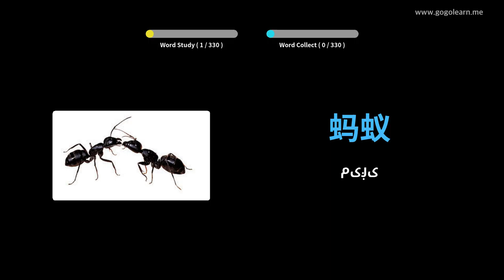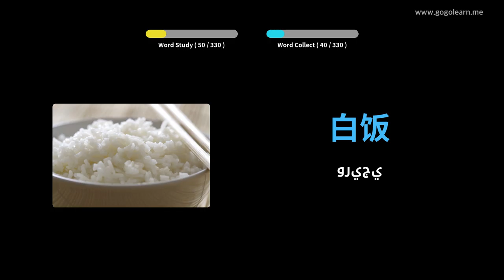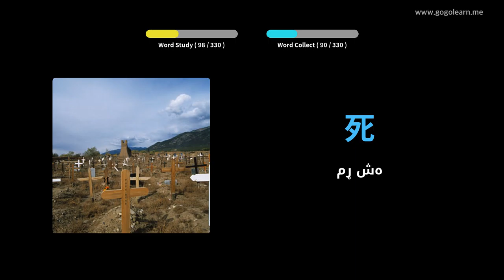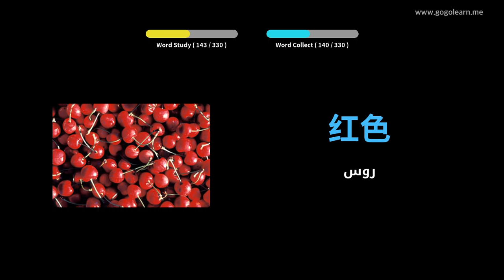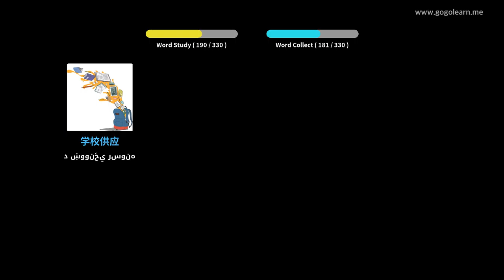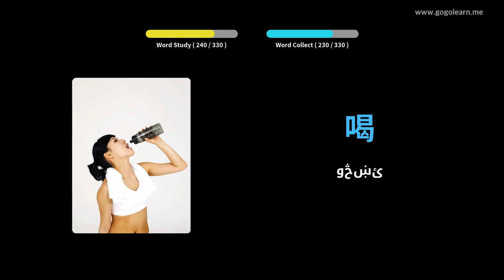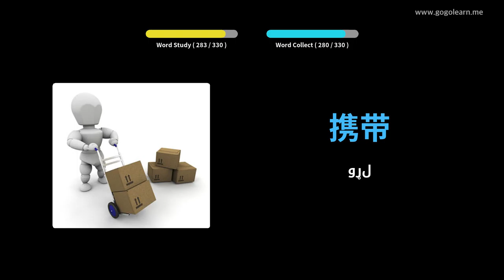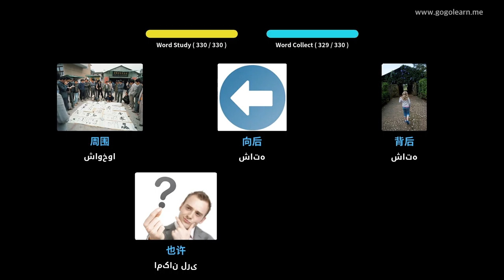د موټر چلولو پرمهال چینايي لغتونه اوریدل | Golearn